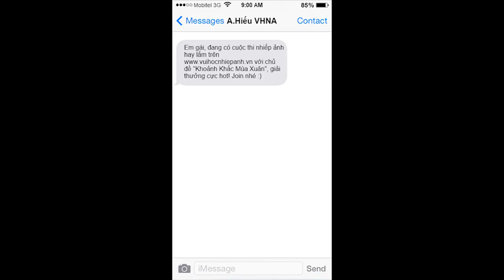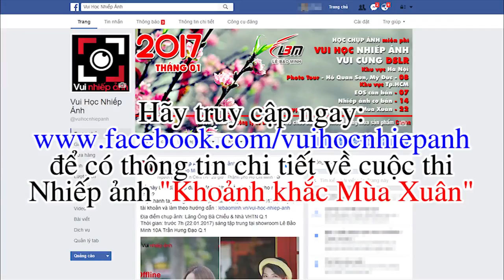[VNA] Cuộc thi nhiếp ảnh "Khoảnh khắc Mùa xuân" tháng 1-2/2017